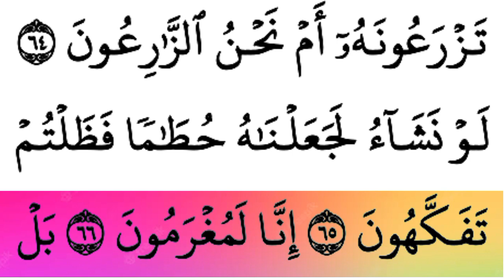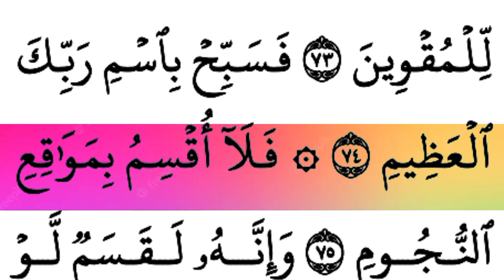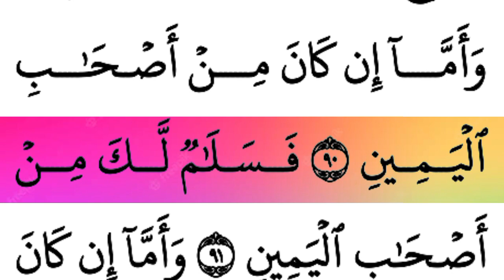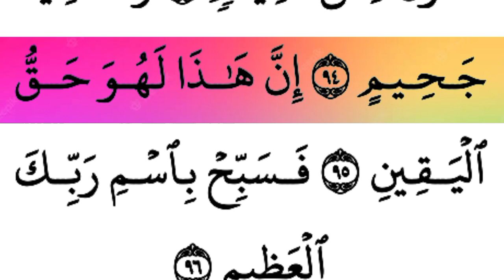Surah Waqiah full | Surah Waqiah Recitation in Arabic HD text